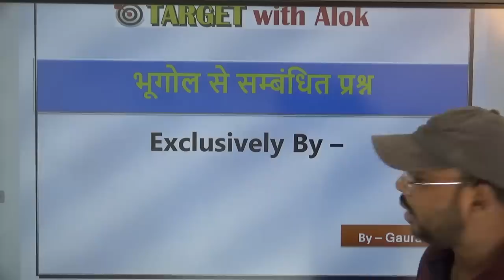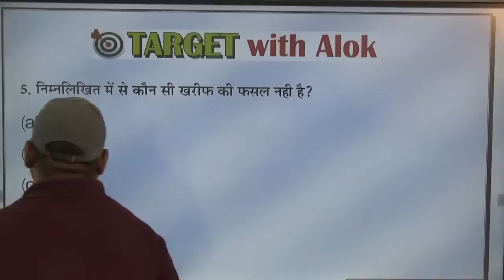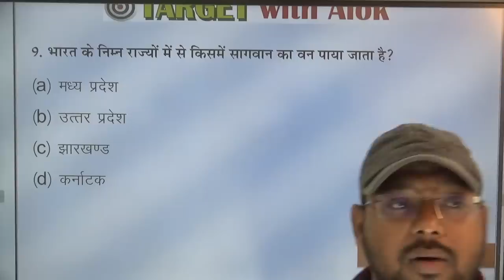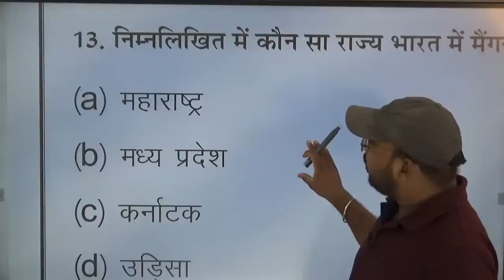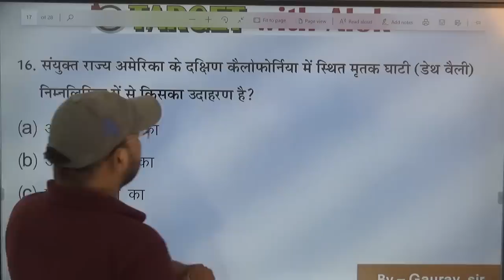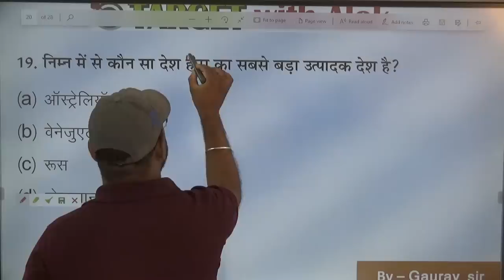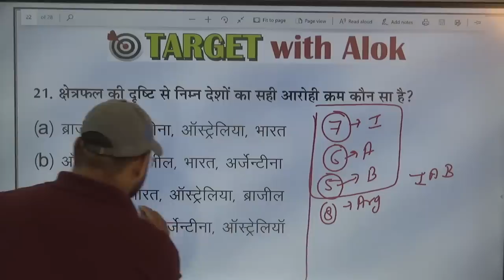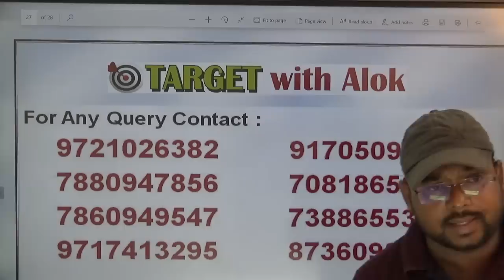Geography Important Questions Series | भूगोल महत्वपूर्ण प्रश्नों की श्रृंखला | Gaurav Sir |Target On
You are watching "Geography Important Questions Series | भूगोल महत्वपूर्ण प्रश्नों की श्रृंखला I Gaurav Sir" now !